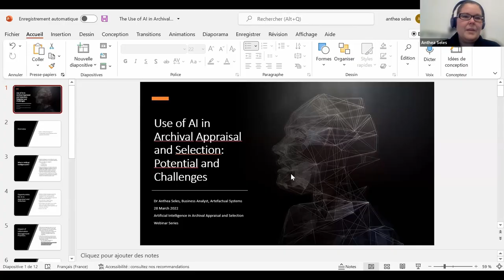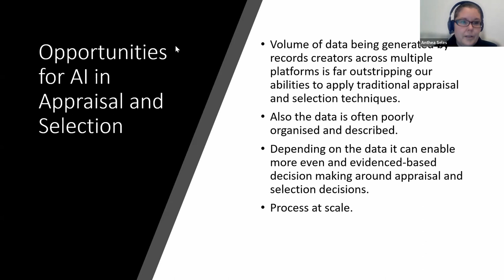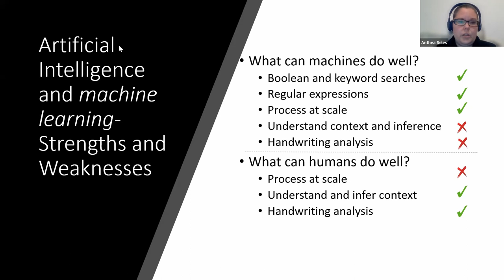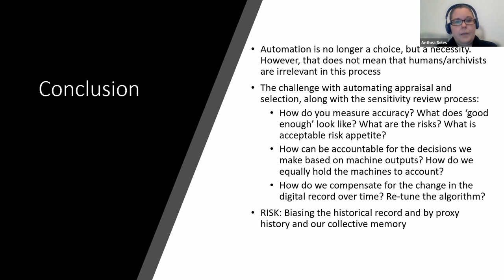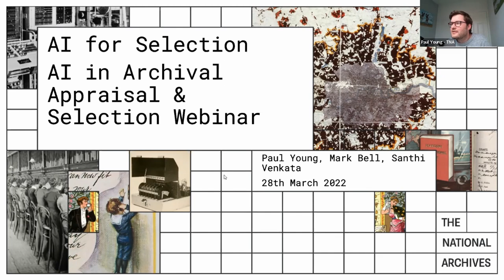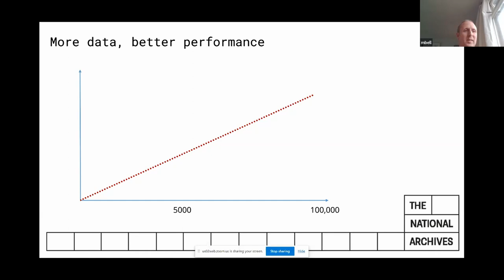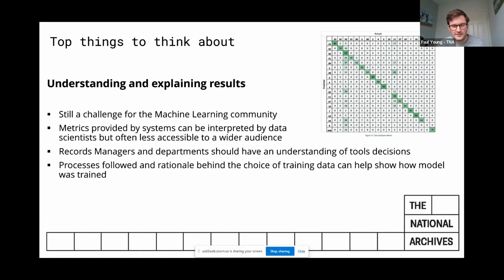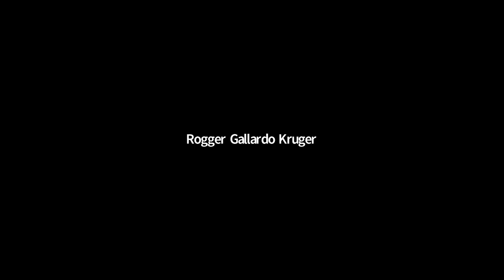ICA/HAIRA - Artificial Intelligence in Archival Appraisal & Selection Webinar - Day 1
Day 1 of the Artificial Intelligence in Archival Appraisal & Selection Webinar organized by the Hub for Artificial Intelligence Research in Archives (HAIRA) in collaboration with the International Council on Archives (ICA).

Day one sessions:
- The Use of Artificial Intellingence in Archives: Potential & Challenges
Speaker: Anthea Seles, Former Executive Director, ICA/Artefactual Systems

- Archival Appraisal/Selection & Artificial Intelligence
Speakers: Mark Bell, Paul Young & Santhilata Venkata, The National Archives UK

- Panel Discussion: Can AI be used for archival selection and appraisal?
Panelists: Giovanni Colavizza, University of Amsterdam, Anthea Seles & Jenny Bunn

Moderator: John Roberts, Chief Privacy Officer, Ontario Public Service